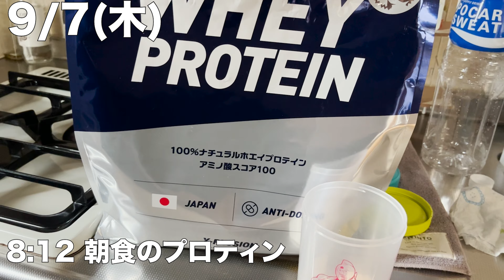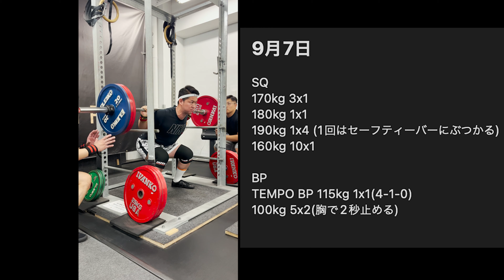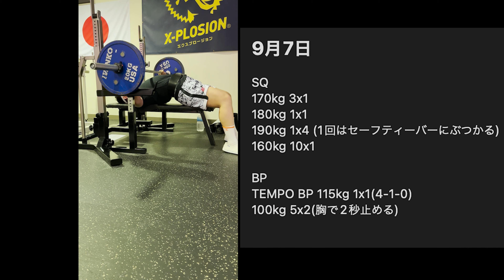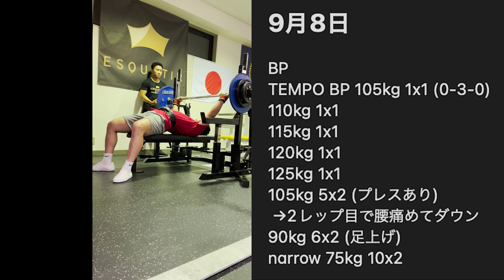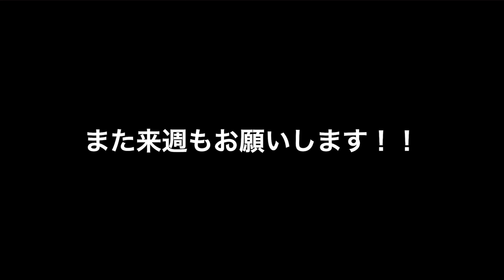【コロナから復活】社会人トレーニーのルーティン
■前回のルーティン動画
■過去の大会動画
第18回 さいたま市パワーリフティング選手権大会に出場してきました
今年ラスト！ 2022年埼玉県パワーリフティング選手権大会を本気で挑んできました
第64回神奈川県パワーリフティング選手権大会 93kg級 出場してきました

■説明
毎週、ルーティン動画をあげてます。
自分の日々の成長の記録と仕事と趣味の両立の記録を上げていきます。
パワーリフティングやってます。

1993年8月19日生まれ。東京都出身。
身長:182cm
体重:93kg

18歳から「プロテニス選手」になるために飲食店でバイトしながらアマチュアの大会を回ってました。
22歳でテニスをやめ、フリーターを経験。
25歳からエンジニアの仕事を始める。
26歳から筋トレを始める。
28歳からパワーリフティングを始める。